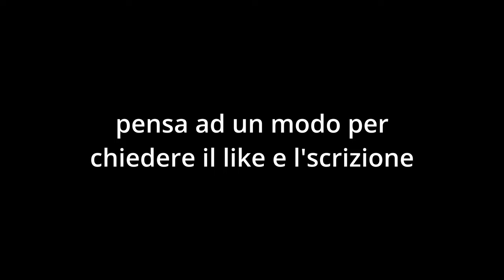Sono riuscito a divertirmi dopo tanto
Una delle ultime armi arrivate su Tarkov è una delle più scarse e divertenti allo stesso tempo...ma almeno è economica e non è un problema morirci.